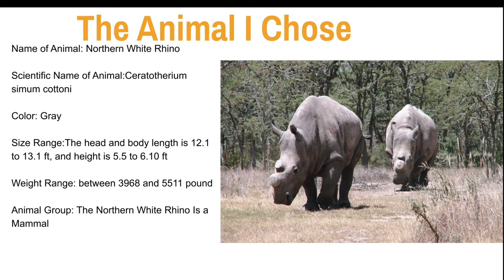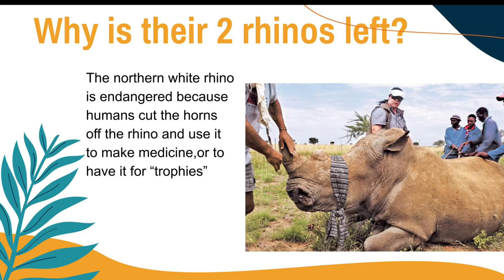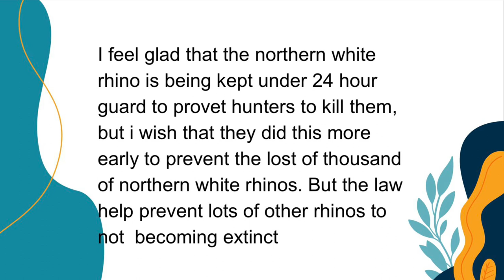Endangered Species Project 2